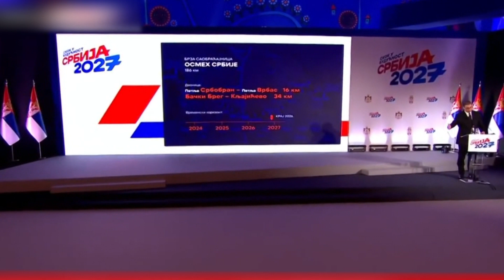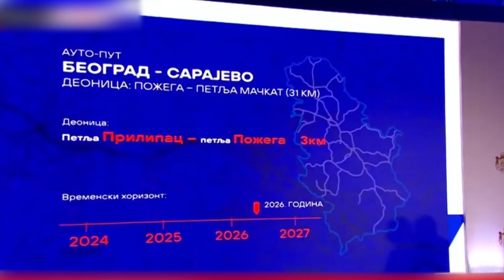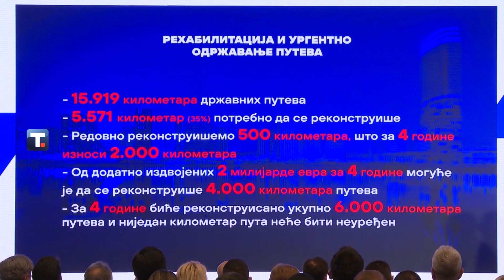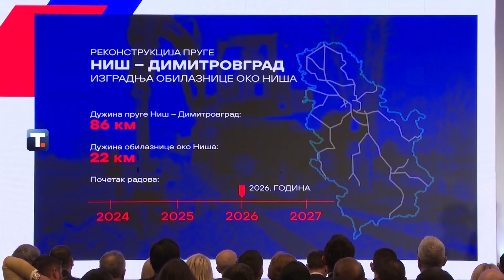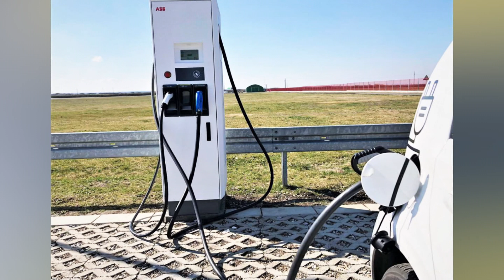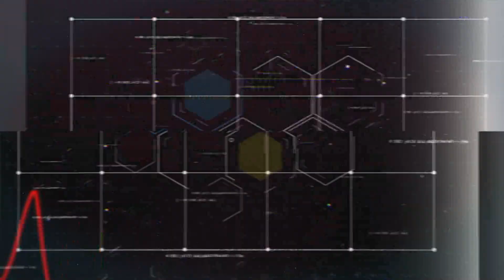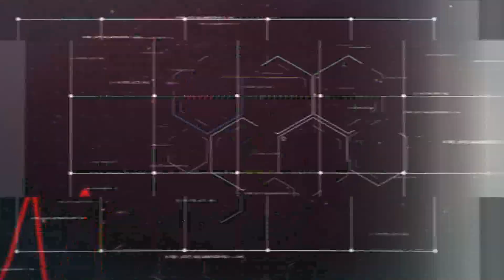"Bezbednost na prvom mestu" 26.01.2024. - Dunav televizija